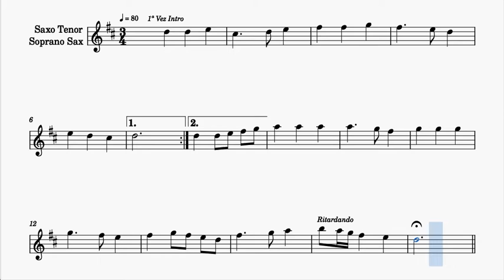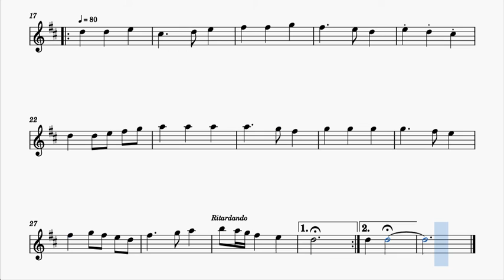God Save The Queen Partitura de Saxo Tenor y Soprano Sax Re Mayor Tonalidad original